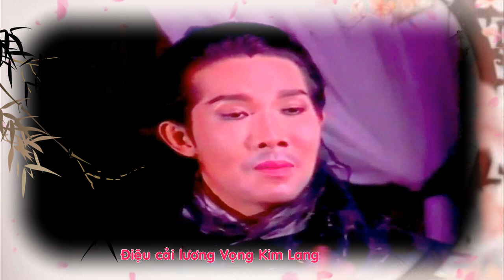Điệu hồ quảng | KÊ TOA và HOÀNG MAI TRẢ NGỌC (Bạch Lan, Bảo Ngọc) ĐHQ | Cải Lương Tôi Yêu